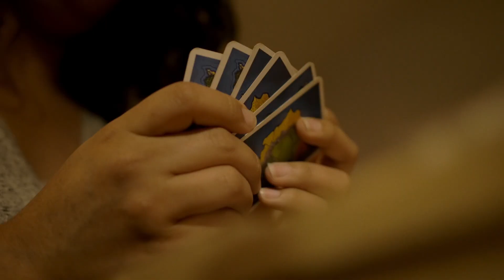Week One, Covid-19 Lockdown - Wellington, New Zealand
Congratulations everyone! We smashed week one for six! Feels a bit like the quiet before the storm for some reason, but pretty chill here. Looking forwards to the bunch of new budding bakers opening bakeries once all this is over. For the chefs out there, flick us ya dish pics or ya veg pics (looking for inspiration). I hope you enjoy this incredibly cinematic movie of the little things.